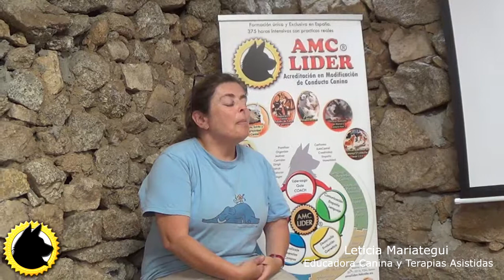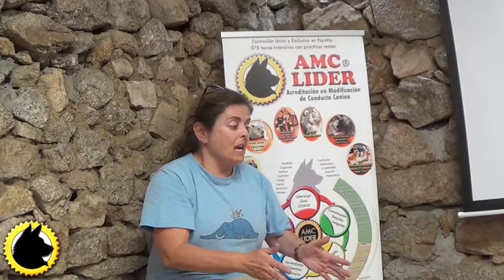Testimonio AMCLIDER 2018 Leticia Mariategui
¿Qué opinan nuestros alumnos de AMCLíder?
Descúbrelo a través de los vídeos que compartimos en el canal de Testimonios reales.